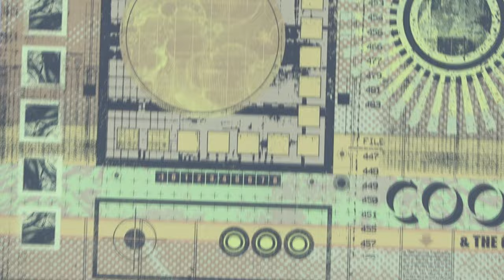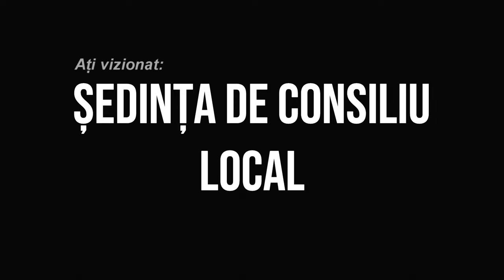MOINESTI Sedinta Consiliului Local din 26 ianuarie FILMARE EXCLUSIV TV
MOINEȘTI, județul Bacău, Ședința Consiliului Local din 26 ianuarie FILMARE EXCLUSIV TV

Vizionare plăcută !

ROMANIA KEYWORD PRO PLUG-IN:
metaverse,
meta vers,
metavers,
metavers romania,